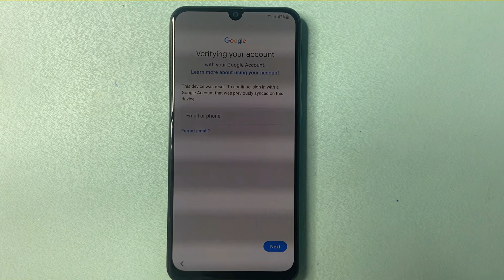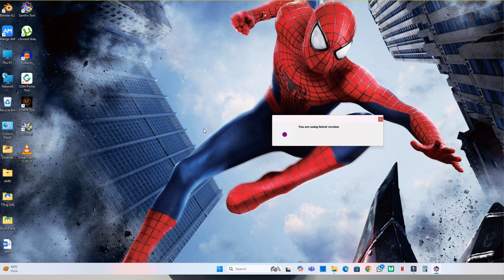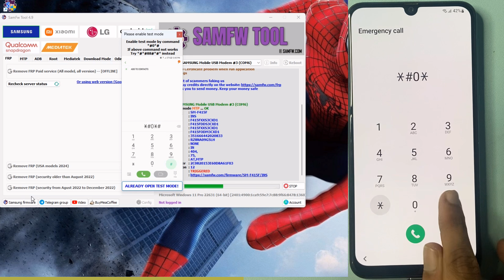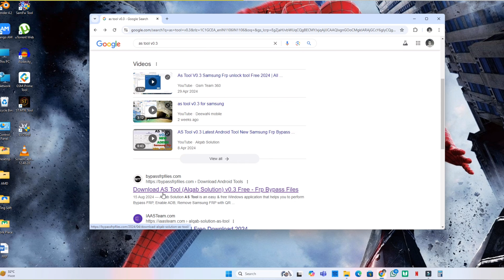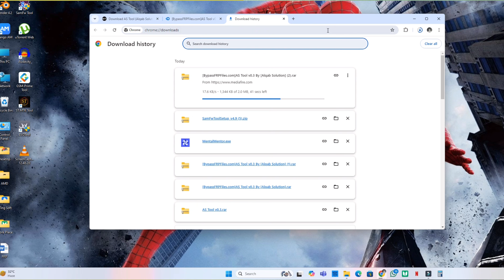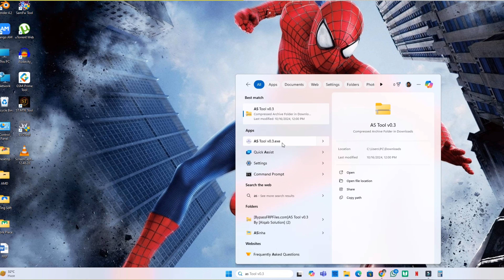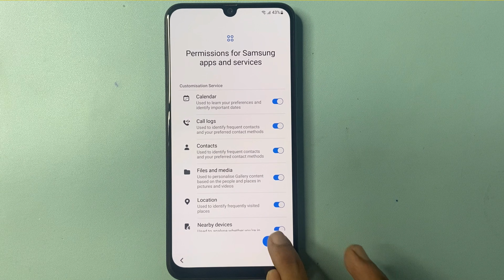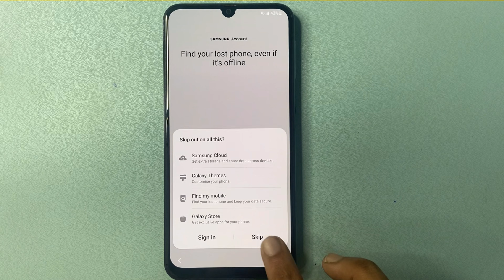Samsung FRP Bypass Tool 2024 Android 14/13/12 Latest Security | No *#0*# | Adb Enable Fail Fixed✅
New Tool 2024 All Samsung FRP Byass 2024 Android 14/13/12, All Samsung New Security FRP Lock Remove
🔥Boom Finally🔥 All Samsung FRP Byass 2024 Android 14/13/12, All Samsung Google Lock Remove Fix adb✅
🔥Finally New Trick🔥 All Samsung FRP Byass 2024, Samsung Google Lock Remove Android 12/13/14 Fix adb✅
Finally 100% Working Method One Click FRP Unlock | All Samsung FRP Bypass 2024 Android 12/13/14 New Tool
💥 Boom 💥 New Method 2024 All Samsung FRP Bypass Android 12/13/14 | Samsung Google Lock Remove